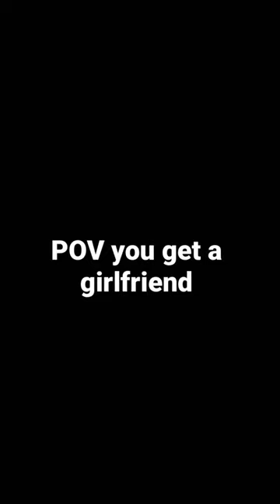16 August 2022